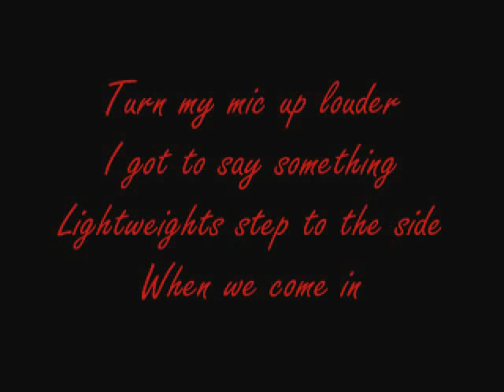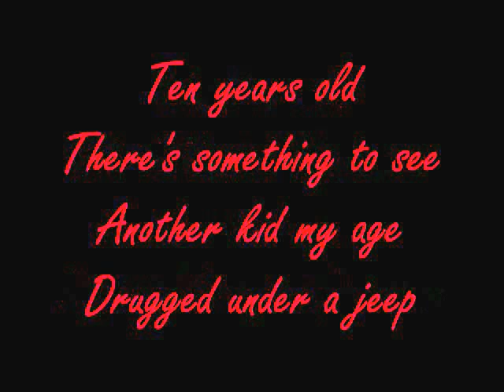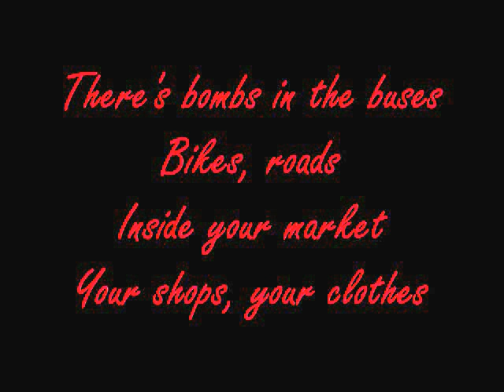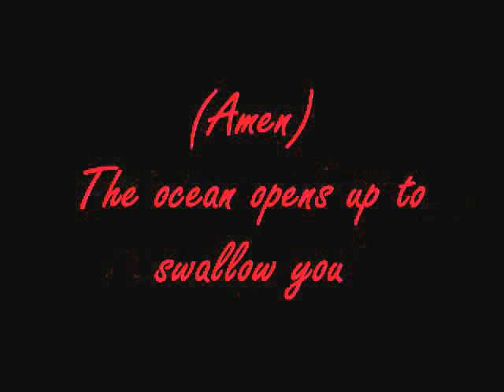Linkin Park: Hands Held High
Song: Hands Held High
Artist: Linkin Park
Album: Minutes to Midnight

Turn my mic up louder
I got to say something
Lightweights step to the side
When we come in

Feel it in your chest
As syllables get pumping
People on the street
They panic and start running

Words on loose-leaf sheet
Complete coming
I jump in my mind
I summon the rhyme, I'm dumping

Healing the blind
I promise to let the sun in
Sick of the dark ways
We march to the drum, and

Jump when they tell us
That they wanna see jumping
Fuck that, I want to see
Some fist-pumping

Risk something
Take back what's yours
Say something that you know
They might attack you for

'Cause I'm sick of being treated
Like I had before
Like I'm stupid standing for
What I'm standing for

Like this war's really
Just a different brand of war
Like it doesn't cater the rich
And abandon poor

Like they understand you
In the back of the jet
When you can't put gas in your tank

These fuckers are laughing their way to the bank
And cashing the cheque
Asking you to have compassion
And have some respect

For a leader so nervous
In an obvious way
Stuttering and mumbling
For nightly news to replay

And the rest of the world watching
At the end of the day
In their living room laughing like

Amen
Amen
Amen
Amen
Amen

In my living room watching
But I am not laughing
'Cause when it gets tense
I know what might happen

World is cold
The bold men take action
Have to react
Or get blown into fractions

Ten years old
There's something to see
Another kid my age
Drugged under a jeep

Taken and bound
And found later under a tree
I wonder if he had thought
The next one could be me

Do you see the soldiers
That're out today
They brush the dust
From bullet-proof vests away

It's ironic
At times like this you pray
But a bomb blew the mosque up
Yesterday

There's bombs in the buses
Bikes, roads
Inside your market
Your shops, your clothes

My dad
He's got a lot of fear, I know
But enough pride inside
Not to let that show

My brother had a book
He would hold with pride
A little red cover
With a broken spine

On the back
He handwrote a quote inside
When the rich wage war
It's the poor who die

Meanwhile
The leader just talks away
Stuttering and mumbling

Both scared and angry like

Amen
Amen
Amen
Amen

(Amen)
With hands held high into a sky so blue
(Amen)
The ocean opens up to swallow you